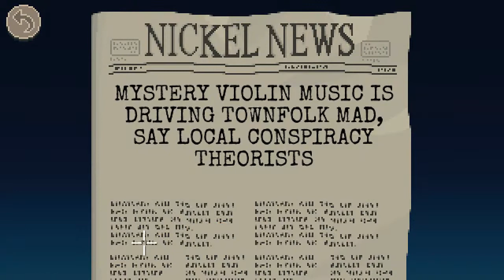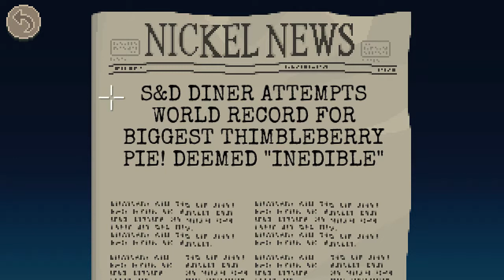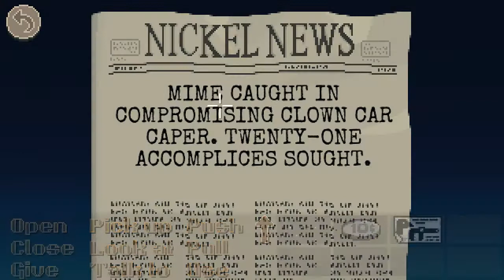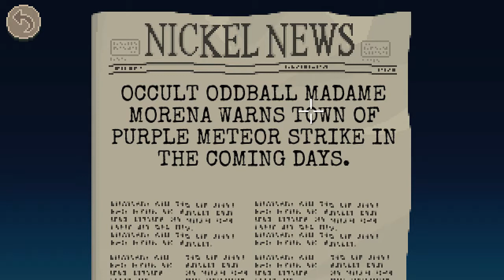Shaye plays Thimbleweed Park (3)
This time round in Thimbleweed Park we meet more local business owners, as well as sample the infamous hot dog from the S&D Diner. Also we check in with Agent Ray. What weird things will this town throw at our agents?